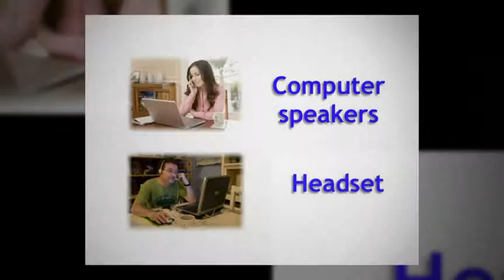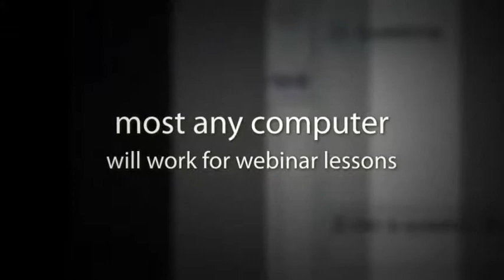What is a webinar?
Brief details on how the Tech Tutor Classroom works using webinar technology. Check out the Tech Tutor Classroom - online learning: